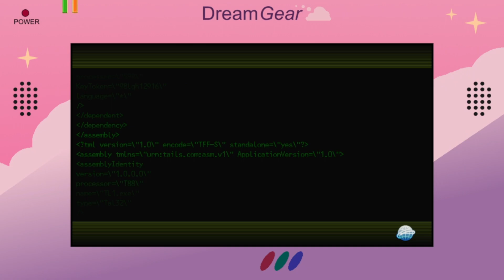SnowDrift Sonic in Shivery Mountainsides